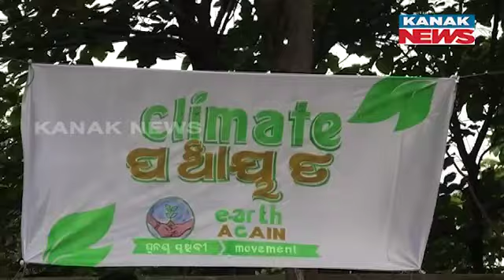Climate Panchayat Program At Jharsuguda Assembly Constituency | MLA Tankadhar Tripathy Participated